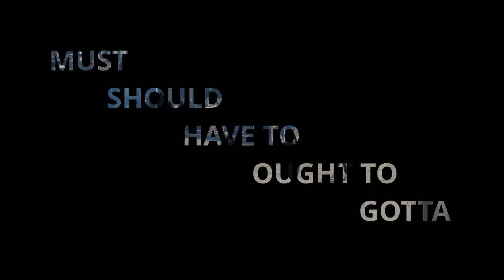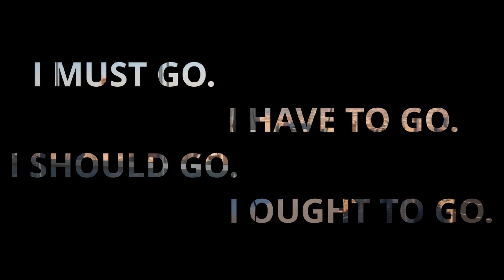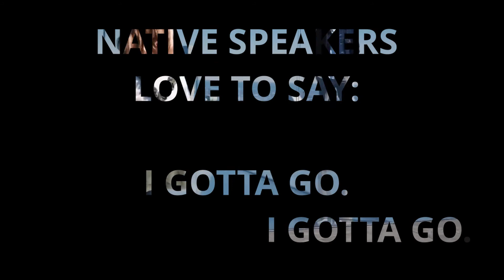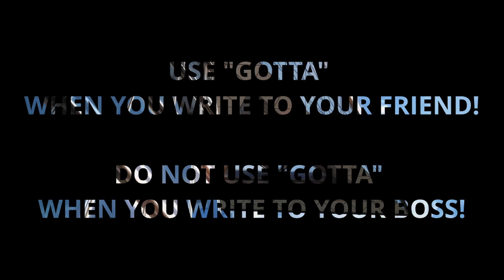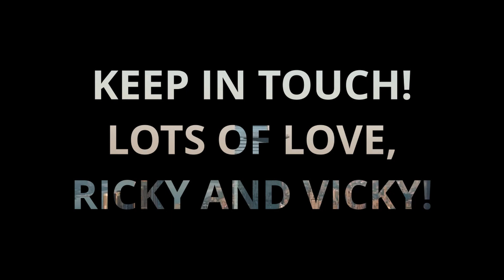Modal verbs/ Should we memorize the meaning of each modal verb?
Hello guys! “Modal verbs” add unique flavours to your speech. They are your different spices. Believe us, you don’t need to be A.S. Makarenko to use them.